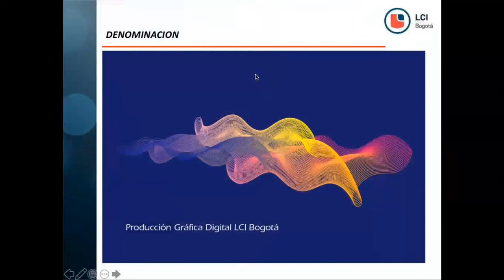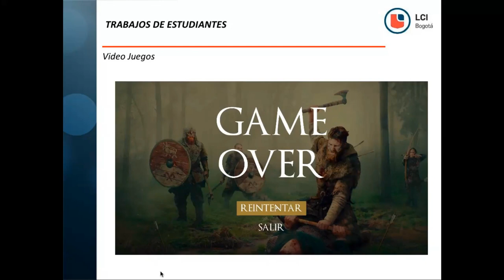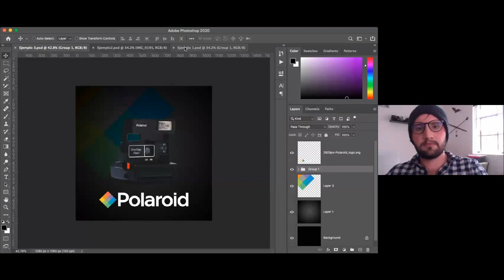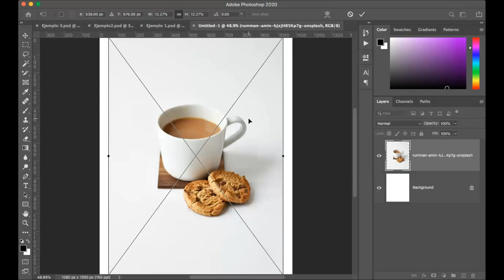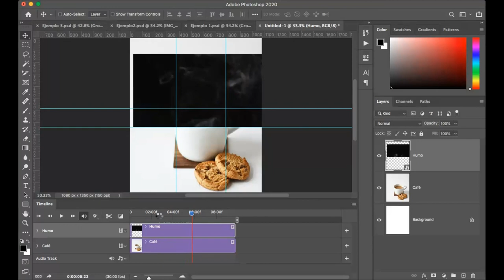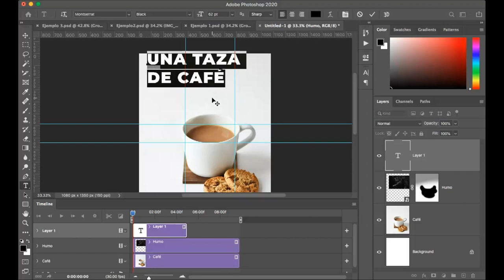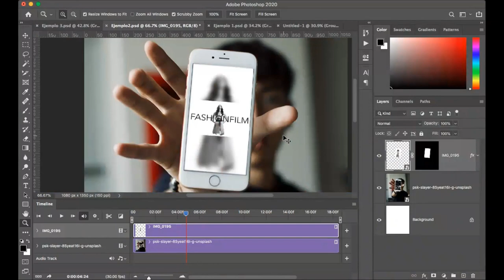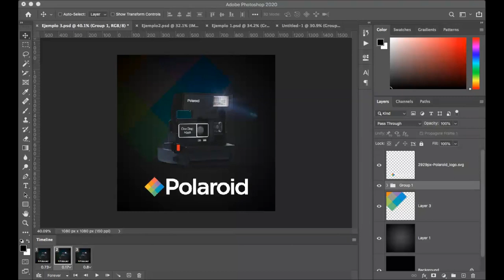MASTERCLASS Producción Gráfica digital - Creación de piezas animadas para redes sociales...